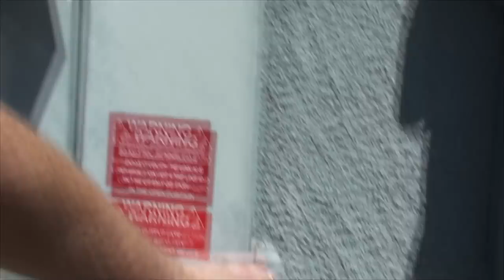NO AIR CONDITIONING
Kevin and Valerie look at the air conditioner to see why it made this strange noise and then stopped working! Kevin runs all around town to Home Depot and other store looking for a part to repair the AC with no avail! Valerie is still fighting an ear ache among other issues!

                    Kevin: 49drummers
                    Megan: meganceciliacoyne